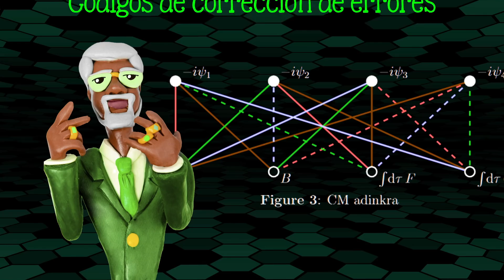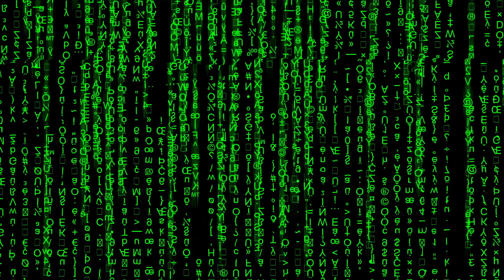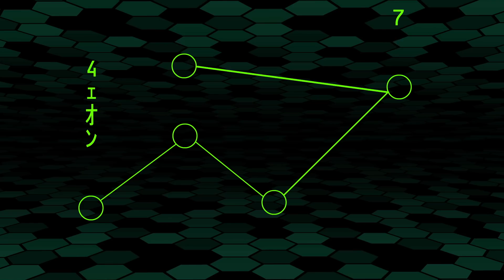📟 ¿Vivimos en una SIMULACIÓN?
📺 Elon Musk y Neil Degrasse Tyson han propuesto la idea de que nuestra realidad podría ser simulada: ¿de dónde viene esta idea y qué implicaciones tendría que viviéramos en un portentoso programa de computadora? ¿Qué tan posible sería que seamos simulados?

El espacio y el tiempo contienen código de corrección de errores.

¿Vivimos en una simulación de computadora? Bostrom, Nick. (2003). Are we living in a computer simulation?. The philosophical quarterly, 53(211), 243-255.

Guión: Tonatiuh Moreno
Ilustraciones:  Erasmo Rodríguez
Fotos: Paco Rodríguez
Voz: Javier Lacroix
Animación: Alejandra o Sofía Espinosa
Edición: Erick Blackmer